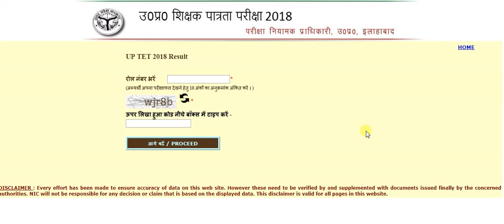UPTET Result 2018